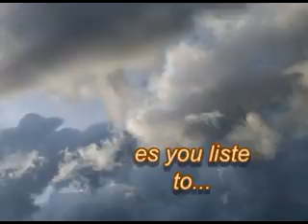Tchai - Suger shack